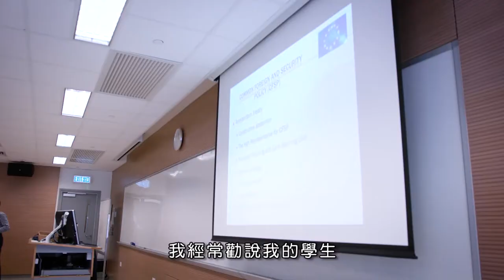Dr Krzysztof Sliwinski: President’s Award for Outstanding Performance in Teaching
Dr Krzysztof Sliwinski
Associate Professor of the Department of Government and International Studies, Faculty of Social Sciences

傑出教學表現獎
社會科學院政治及國際關係學系副教授
Krzysztof Sliwinski博士